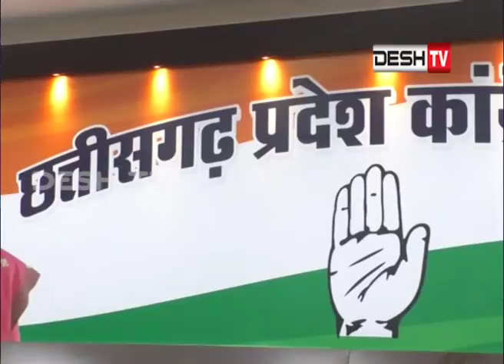विधानसभा चुनाव : मैराथन बैठकों के दौर में फ़ाइनल हुई कांग्रेस की सूची....Desh Tv News